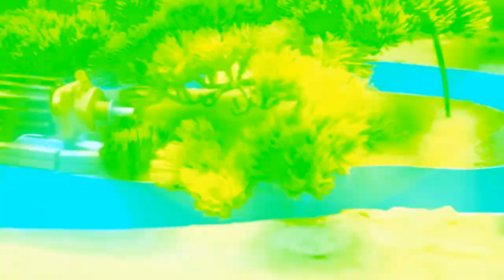DIY how to make cow shed | house of animals | horse house – cow shed | mini hand pump #31